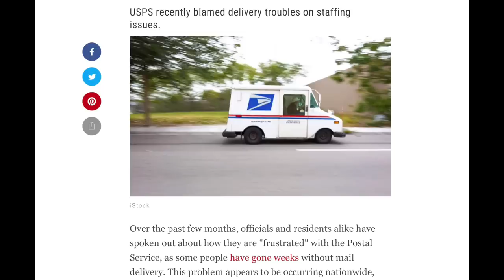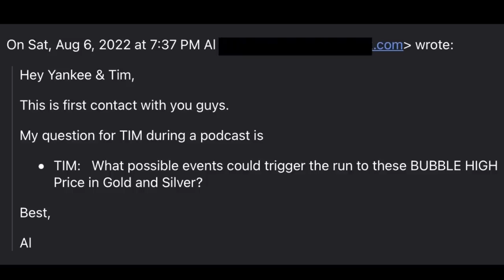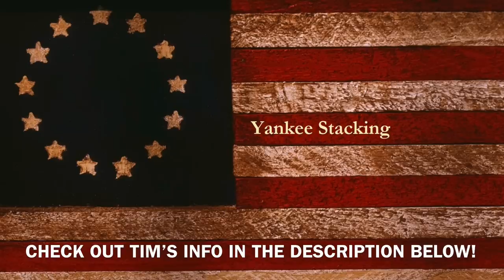My Bullion Dealer gives his Triggers for New Gold and Silver Highs!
My gold and silver bullion dealer gives his triggers for new gold and silver highs!  In this latest video, I pose a viewer's question to Tim:  What events would likely precede Gold and Silver really taking off?  I ask him to answer from societal, political, and economic standpoint.  We talk about recent government action, like President Biden's Inflation and Recession Act, and the Fed's monetary moves to address inflation.  We discuss the price of gold and silver, silver rounds, silver bars, gold bars, the spot price of precious metals.  What triggers in our American society, economy, and politics (especially with the coming mid-term elections) could send gold and silver prices to all-time record highs?  Listen to Tim and find out!

Tim Marschner
The Coin and Stamp Shop

🥇🥈 ENTER THE SILVER MONSTER BOX SWEEPSTAKES!

Topics Discussed: silver, gold, silver dealer, triggers, how to buy silver, buy gold, cash, bullion dealer, president, congress, executive order, economy, taxes, IRS, banks, regulation, inflation, precious metals, digital currencies, CBDC, central banks, FED, federal reserve, fiat currency, economic collapse, succession, stock market, debt, price of silver, silver stacking, stacking silver, silver barter, stacking gold, stack silver, silver bullion, gold coins, gold bullion, investing in silver, investing in gold